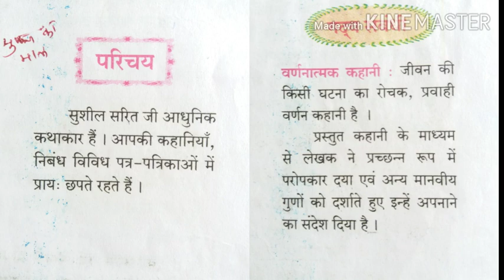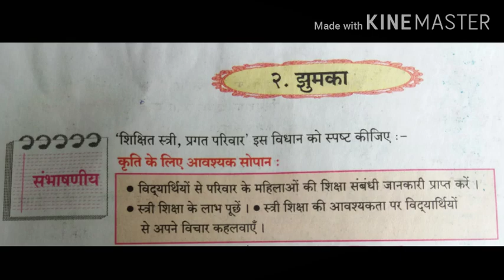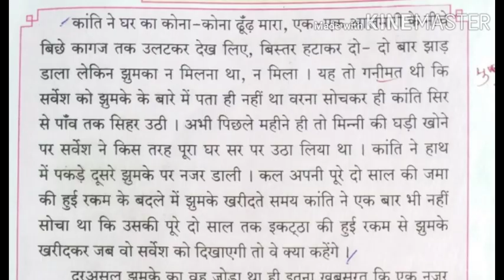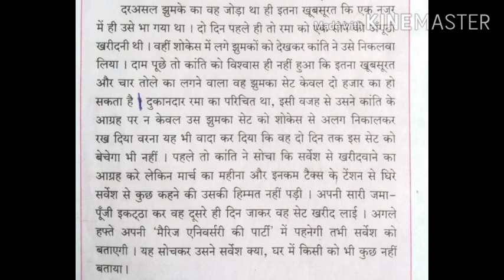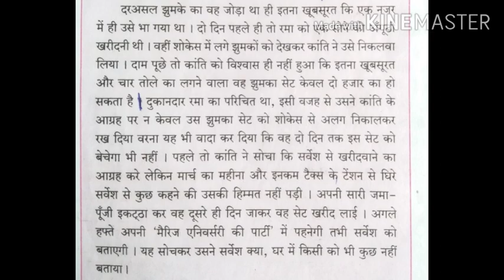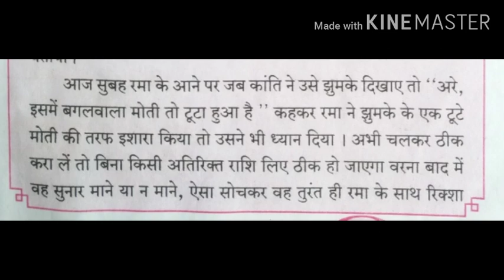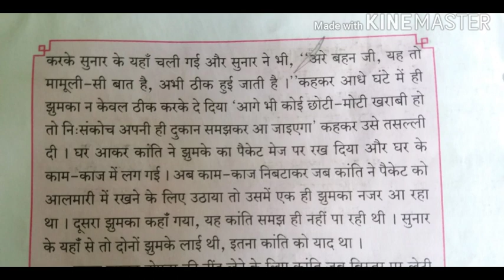SUB-HINDI ZUMKA PART 1